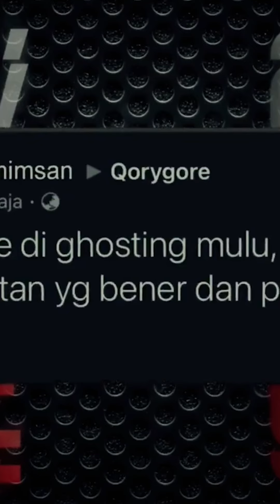QORYGORE DAPAT 1 MILIAR PER BULAN!! GOD OF WAR, RESIDENT EVIL 4, QGBACOTSANTUY, QORYGOREOPENBOOK